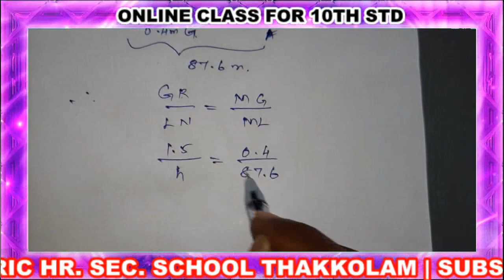10th STD MATHS CLASS -70